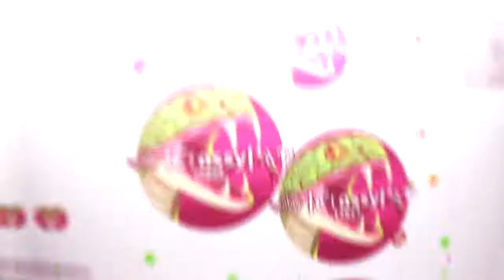***NEW AGARIO EDIT*** || "SPECIAL EDIT FOR CLASSY" || CONGRATZ!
-Editing time: 5 hours
-Render time: 30 minutes
-Editing Software: Sony Vegas Pro 15

Congrats

Dont Forget To...